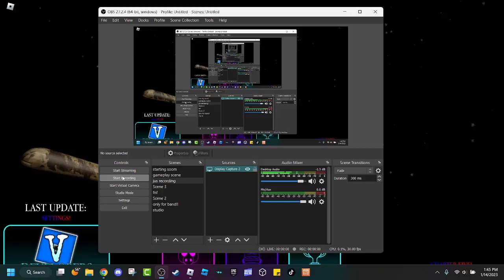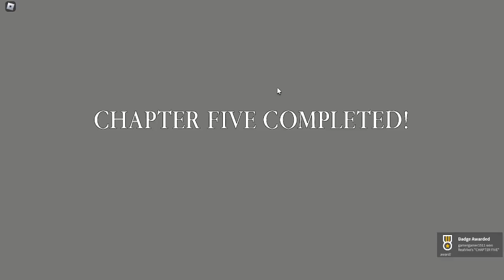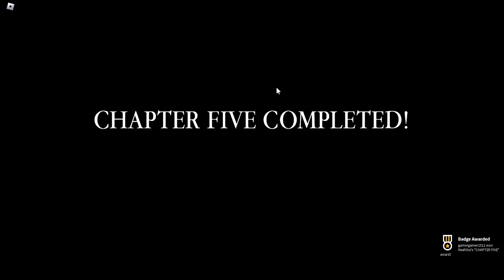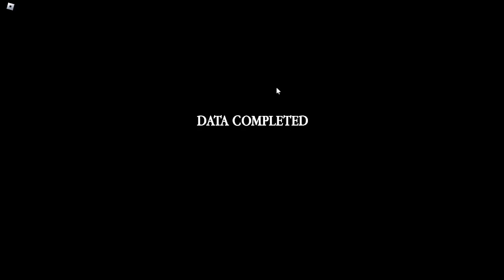PIGGY: REBOOTED CHAPTER 5 "SCHOOL" REACTION!!